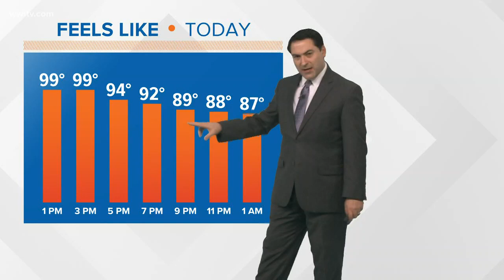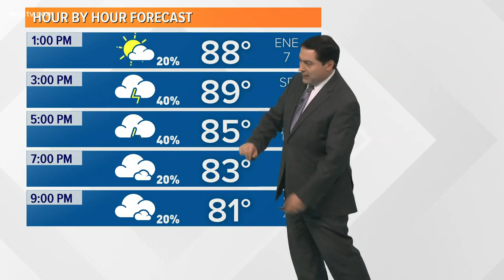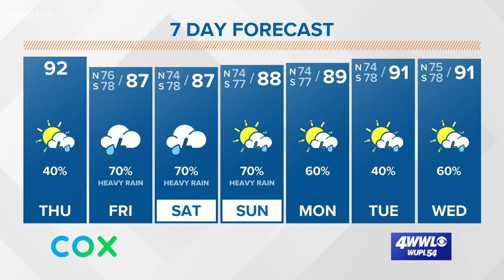Weather Expert Forecast Thursday Noon Update - hot with fewer storms today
Meteorologist Dave Nussbaum says it will be a hot day, but we will have fewer storms. Then a tropical wave moves into Louisiana on Friday and this will bring us a threat for heavy rain and street flooding through the weekend.